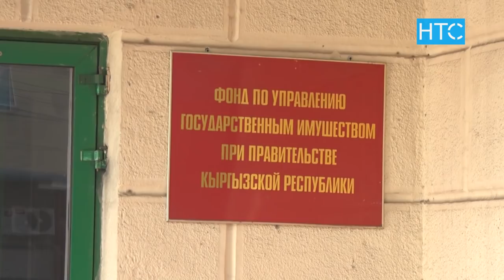В аэропорту “Манас” за 2 дня сменилось 3 руководителя / НТС